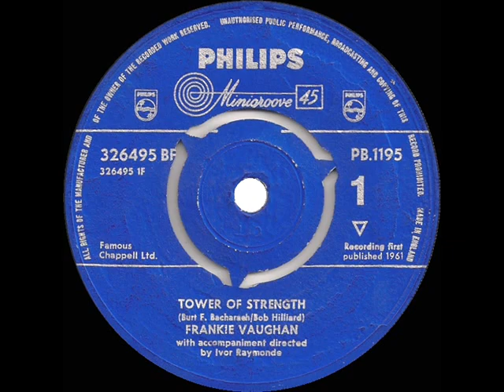1961 Frankie Vaughan - Tower Of Strength (#1 UK hit)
Composed by Burt Bacharach and lyricist Bob Hilliard (rather than Hal David), this single entered the UK charts only a few weeks after the U.S. top-5 version by Gene McDaniels had debuted on Billboard (listen to Gene

UK Chart Peak: 1

Tower Of Strength (Bacharach-Hilliard) by Frankie Vaughan, orchestra conducted by Ivor Raymonde